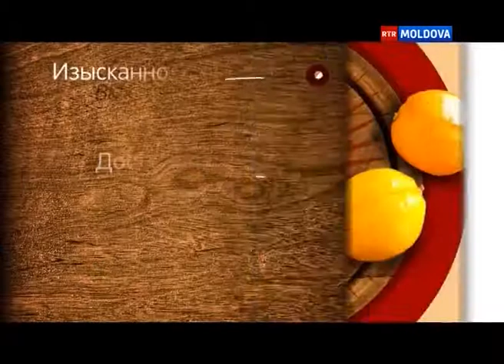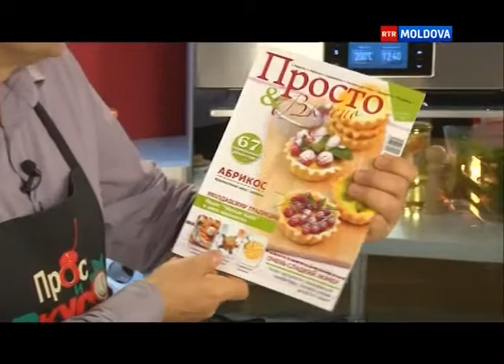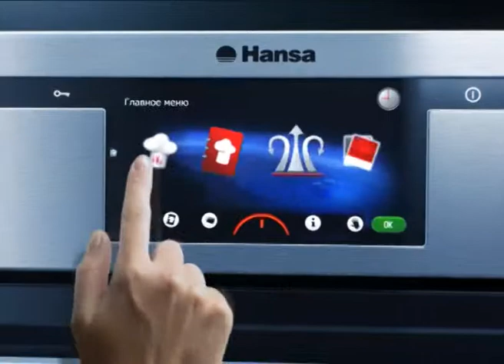"Богатый стол" от Ольги Букс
Сегодня в программе не будет мастер-класса. Потому что вся сегодняшняя программа и есть развёрнутый мастер-класс от прекрасного кулинара, главного редактора журнала "Просто и вкусно" Ольги Букс. Из самых простых продуктов мы приготовим целых 3 необычных блюда: закуску из баклажан, закуску из тунца с пикантным соусом и тефтели в пите. Заодно Ольга поведает нам, что такое прошуто и панини, расскажет о моде на бутерброды, мужских и женских кексах, салате Оливье и вкусовых сочетаниях. А также мы узнаем, как наша сегодняшняя героиня заставляет людей пересматривать свои взгляды на еду.